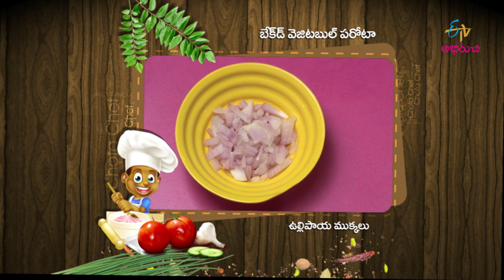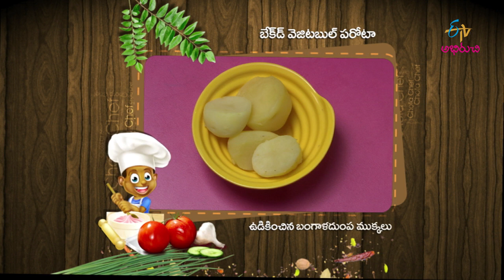Baked Vegetable Parota | Chota Chef | 30th May 2019 | Full Episode | ETV Abhiruchi